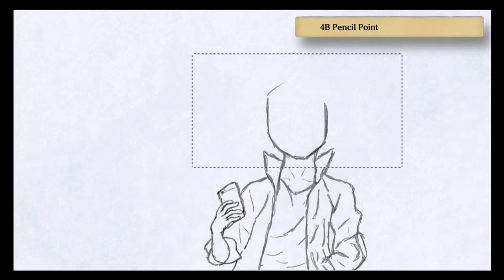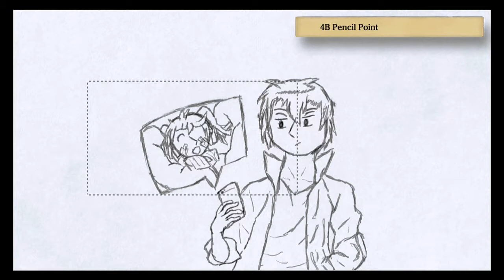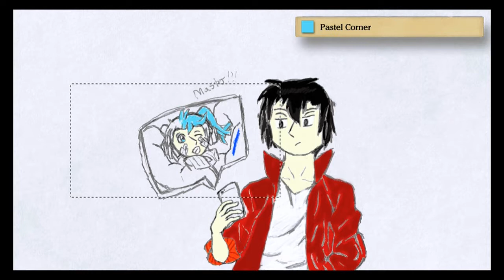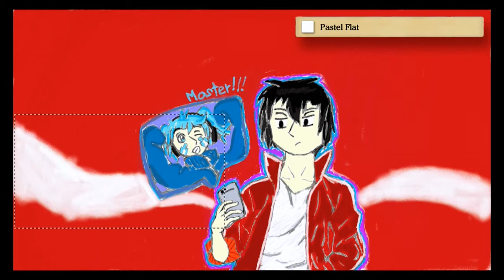Kagerou Project Speed art - Shintaro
THE VIDEO IS FINALLY HERE
Sorry everyone. There was a glitch in my art academy and I...never could resolve it. So, I had to record the video via my elgato and. ugh just many technical issues.
Originally drawn: 2/22/17
Took me 1:34:02 to draw

Music is not by me. It's a fan 8-bit version of Lost Time Memory (Shintaro's song)